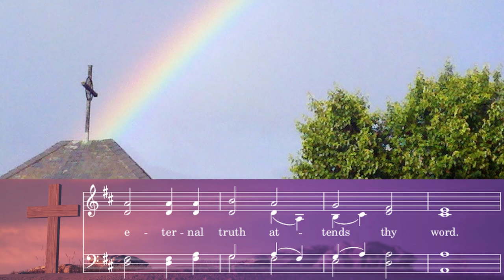UMH 101 - From All That Dwell Below the Skies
Produced for Sunday, March 7, 2021